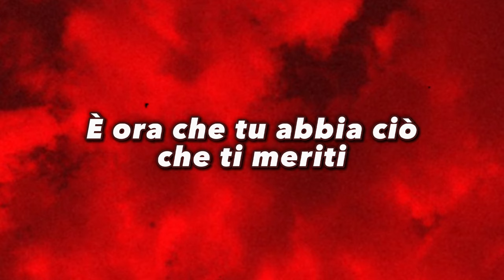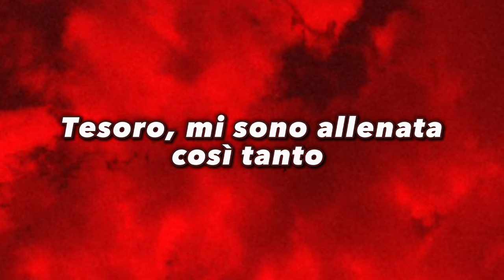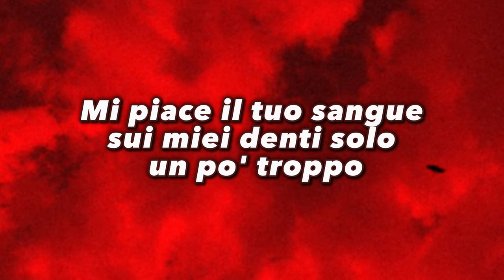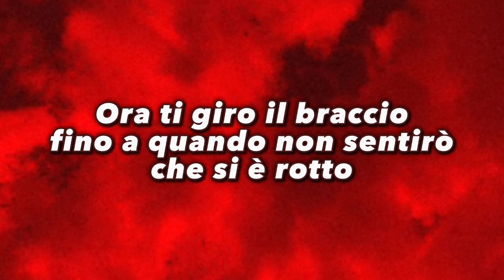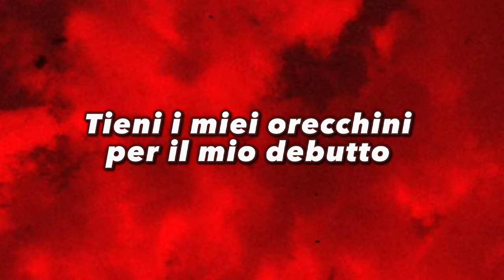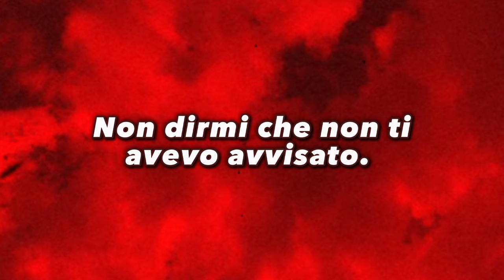CHINCHILLA - Little Girl Gone (Traduzione Italiana)